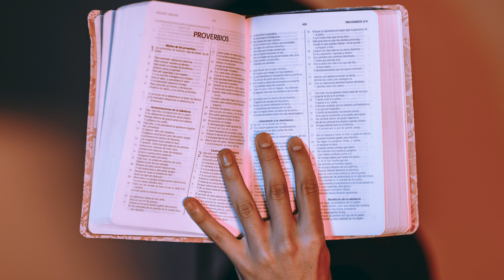Huấn Luyện Bằng Kinh Thánh | Tĩnh nguyện Lời Sống Hằng Ngày | 16 Tháng 03, 2023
Vào cuối thập niên 1800, nhiều người ở khắp nơi trên thế giới đã cùng lúc phát triển các chương trình mục vụ tương tự nhau. Đầu tiên là ở Montreal, Canada, vào năm 1877. Năm 1898, một ý tưởng khác đã được công bố ở thành phố New York. Đến năm 1922, khoảng 5.000 chương trình này đã được đưa vào hoạt động ở Bắc Mỹ mỗi mùa hè.

Từ đó, chương trình Thánh Kinh Hè bắt đầu. Niềm đam mê thúc đẩy những người tiên phong tổ chức chương trình này chính là mong muốn giới trẻ được biết Kinh Thánh.

Phao-lô cũng có đam mê tương tự cho người con trẻ tuổi trong đức tin của mình là Ti-mô-thê. Ông viết rằng: “Cả Kinh Thánh đều được Đức Chúa Trời cảm thúc” và trang bị chúng ta “cho mọi việc lành” (II Tim. 3:16–17). Nhưng đây không chỉ là một gợi ý nhẹ nhàng rằng “đọc Kinh Thánh là tốt”. Lời khuyên của Phao-lô theo sau lời cảnh báo nghiêm trọng, rằng “trong những ngày cuối cùng, sẽ có những thời kỳ khó khăn” (c.1), với những giáo sư giả “không bao giờ nhận biết chân lý” (c.7). Chúng ta cần phải bảo vệ chính mình bằng Lời Kinh Thánh, vì nó giúp chúng ta hiểu biết về Đấng Cứu Rỗi, khiến chúng ta “khôn ngoan để được cứu bởi đức tin trong Đấng Christ Jêsus” (c.15).

Việc học Kinh Thánh không chỉ dành cho thiếu nhi mà còn dành cho người trưởng thành. Và nó không chỉ dành cho mùa hè mà là công việc mỗi ngày. Phao-lô viết cho Ti-mô-thê: “Từ thuở ấu thơ con đã biết Kinh Thánh” (c.15), nhưng không bao giờ là quá muộn để bắt đầu. Dù chúng ta đang ở giai đoạn nào của cuộc đời, sự khôn ngoan của Kinh Thánh sẽ luôn kết nối chúng ta với Chúa Jêsus. Đây là bài học Thánh Kinh Hè mà Chúa dành cho tất cả chúng ta.

Đâu là những câu Kinh Thánh yêu thích của bạn? Những câu Kinh Thánh đó bày tỏ về Đấng Christ thế nào?

Lạy Chúa kính yêu, cảm ơn Ngài đã ban Kinh Thánh để giúp con học biết về Chúa Jêsus.

CHÚ GIẢI
Ti-mô-thê lần đầu tiên xuất hiện trong các trang Kinh Thánh là ở Công Vụ 16:1, khi ông tham gia với Phao-lô và Si-la trong hành trình truyền giáo của họ. Ông được mô tả là có cha người Hy Lạp và mẹ là một người Do Thái, tin theo Chúa Jêsus. Điều này tương ứng với lời của Phao-lô trong II Ti-mô-thê 1:5, khi ông nói rằng bà ngoại Lô-ít và mẹ Ơ-nít của Ti-mô-thê đã để lại ảnh hưởng thuộc linh tốt trên sự phát triển của ông. Dường như đây là sự ảnh hưởng mà sứ đồ Phao-lô nói đến trong II Ti-mô-thê 3:15 khi ông nói rằng Ti-mô-thê đã được dạy Kinh Thánh “từ thuở ấu thơ”.